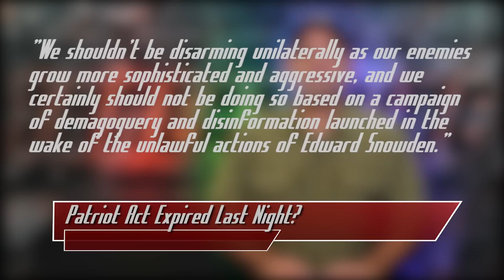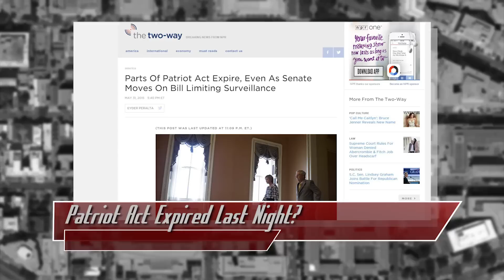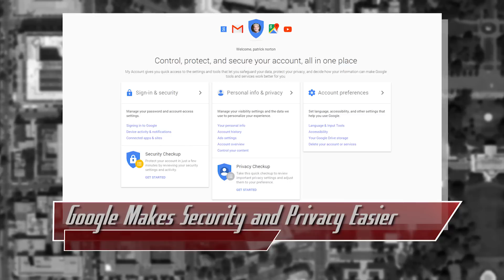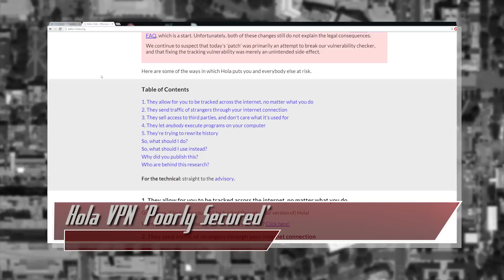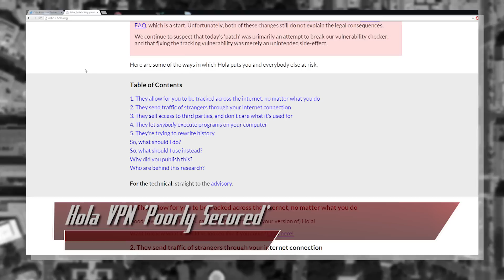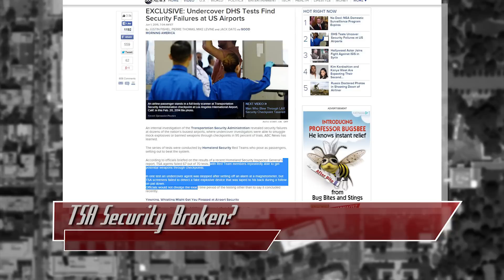The Patriot Act Expired Last Night?!? New Google Security Tool, TSA Security Fails 67 of 70 Tests!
Hak5 -- Cyber Security Education, Inspiration, News & Community since 2005:
No More Telephone Records for the NSA??? Google Makes Privacy and Security Easier, Hola VPN Ain't Secure?!? Annnnd a TSA Red Team Stomps TSA Security

Links:
No More Telephone Records for the NSA???

Adios-Hola vs. Hola VPN